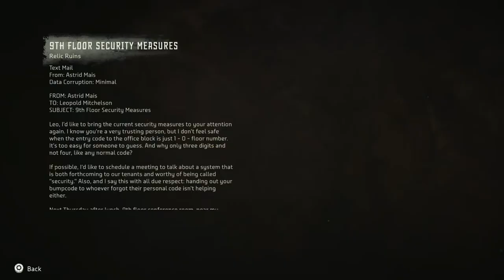Horizon Forbidden West: What's more clever than "Rise Above Our Ruin"?; Part 22.